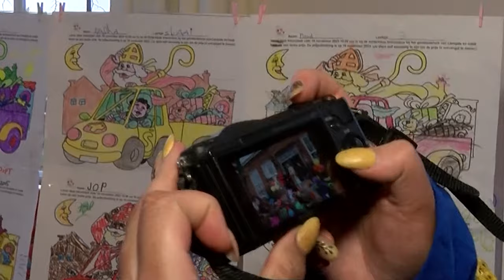Sint in Liempde 2023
Onder het toeziend oog van locoburgemeester van Alphen bracht Sinterklaas een bezoek aan Liempde